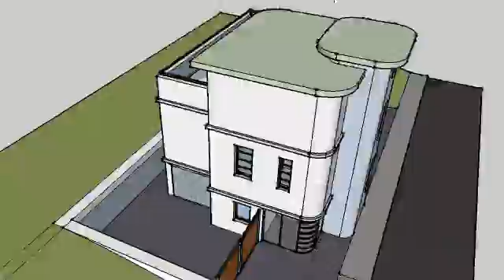0013 001 Rathaskar House